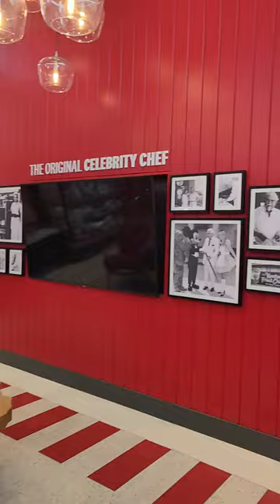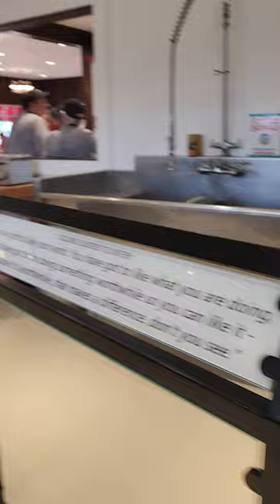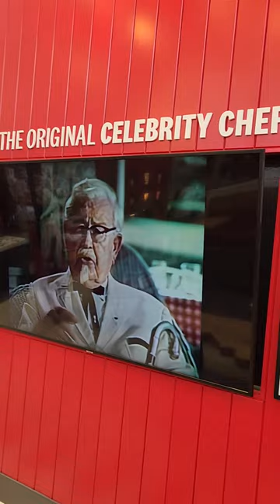centucky fry chicken owner restorent in usa